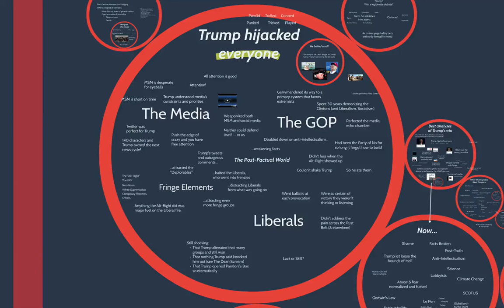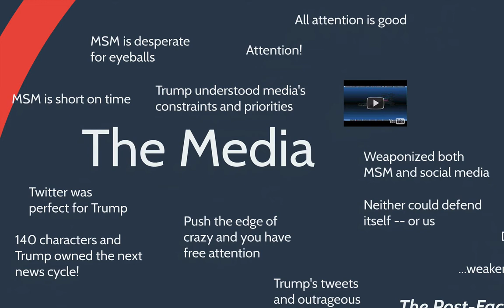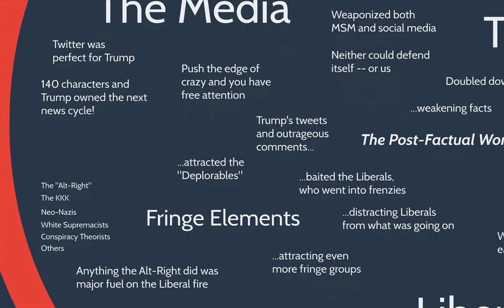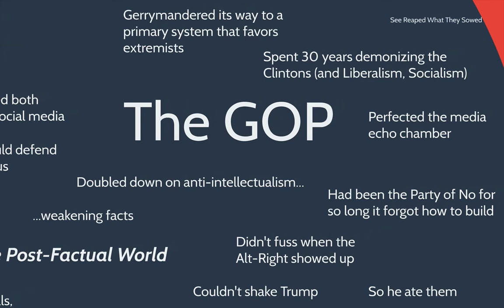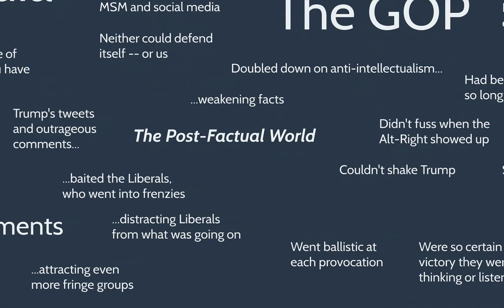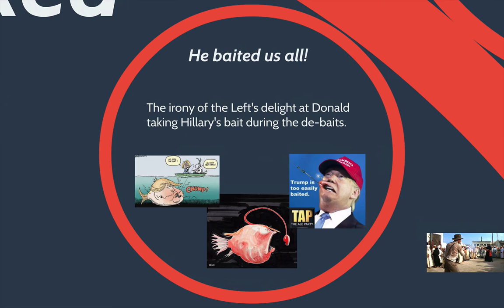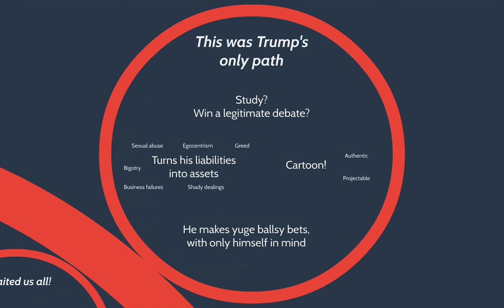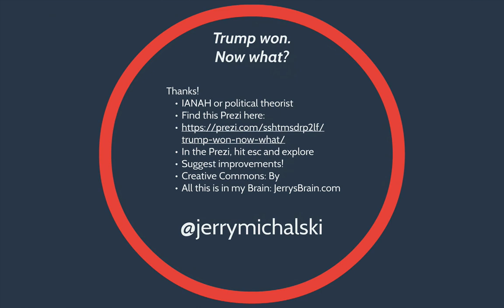Trump Won (2/6): He Hijacked Everyone